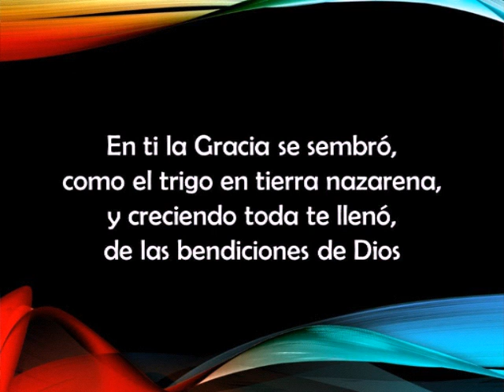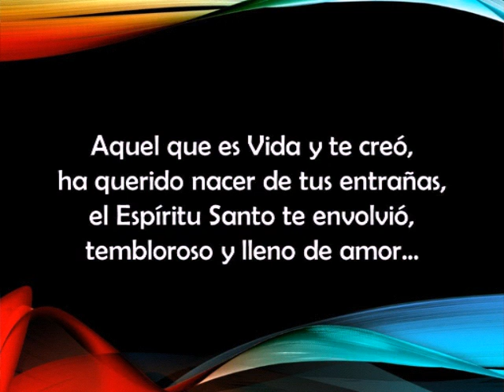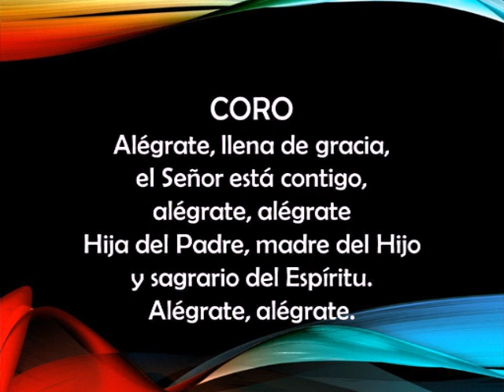Llena de gracia - Cesáreo Gabaráin